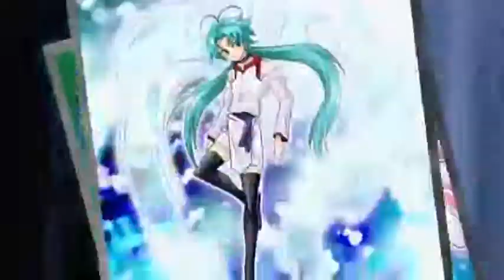Yusei vs Vetrix shooting Star dragon Strike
vi similitudes en el duelo de primo y el de vetrix que se me ocurrio algo asi.